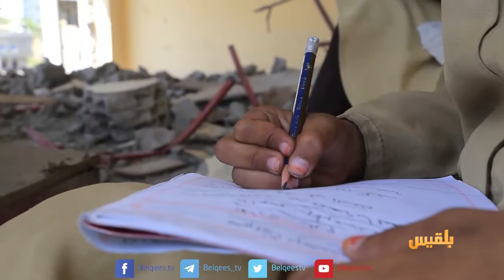مجلة فورين بوليسي الامريكية: الحرب اليمنية كارثة حقيقية | تقرير: محمد اللطيفي